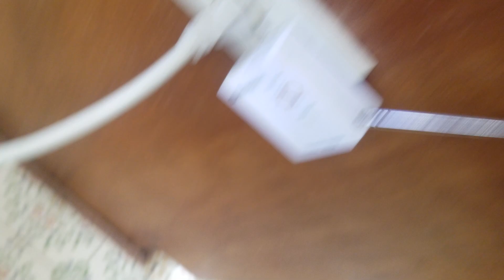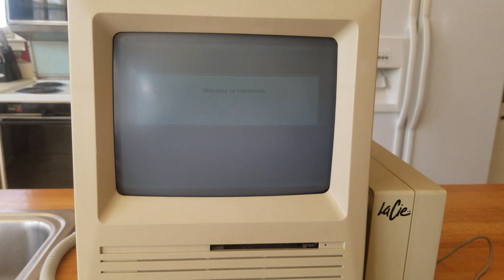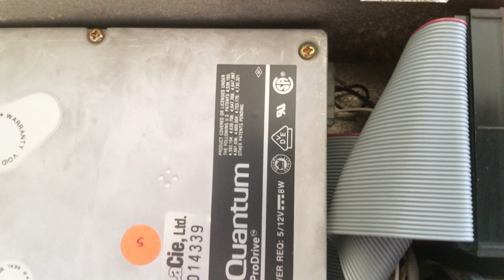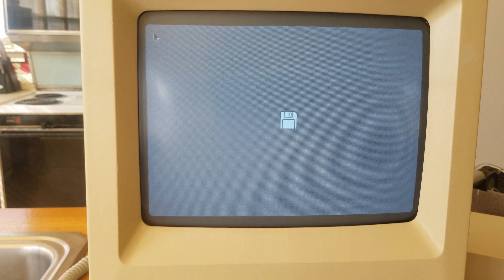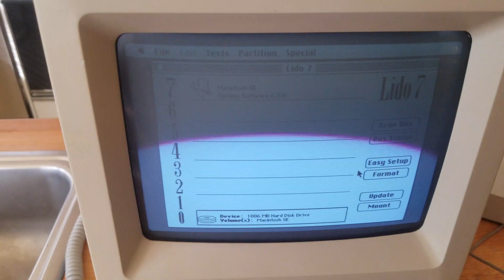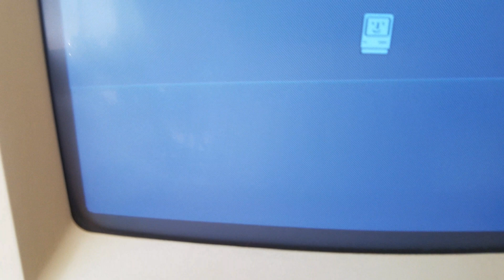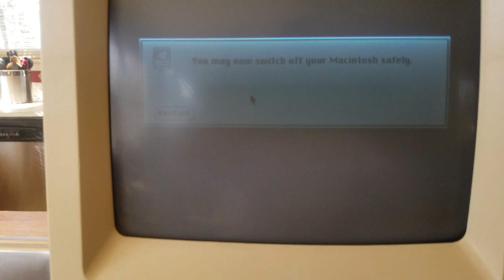03/12/2019: Experimenting with SCSI2SD in External Hard Drive Enclosure Part I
*** EDIT: I tabled this and did get it working on the Plus in August 2020.  I haven't done a video on it, though.
Notes: SCSI2SD v5.1.  No need for external terminator as the device self-terminates.  Updated to latest firmware as of August 2020.  So far, I can only make it work with one partition, but a 2 gig partition on a Plus is plenty.  The following settings need to be changed for the plus using the SCSI2SD utility:

Enable Unit Attention = OFF
SCSI Selection Delay = 0
Respond to short SCSI selection pulses = ON

I am pretty sure the problem here is that I could not find a terminator. In part 2, I'm going to experiment with this on the Macintosh Plus. I'm probably still going to need to find a terminator though.